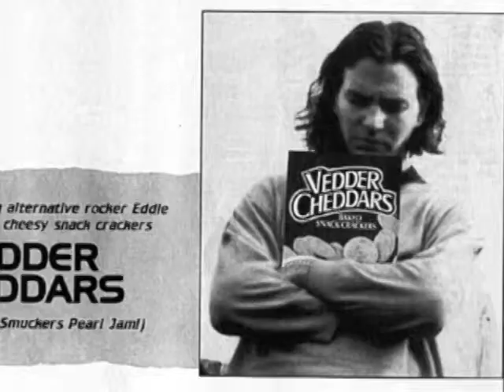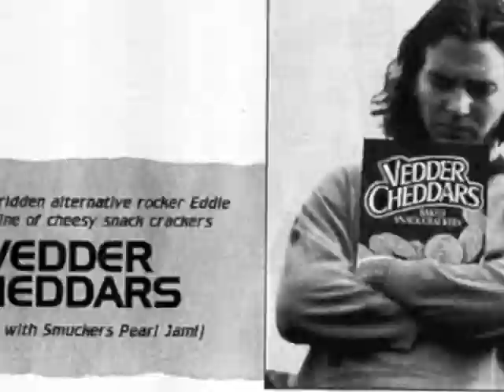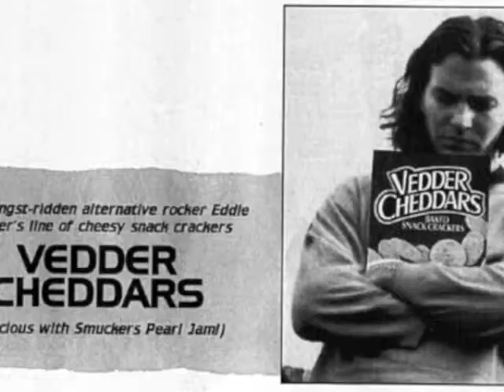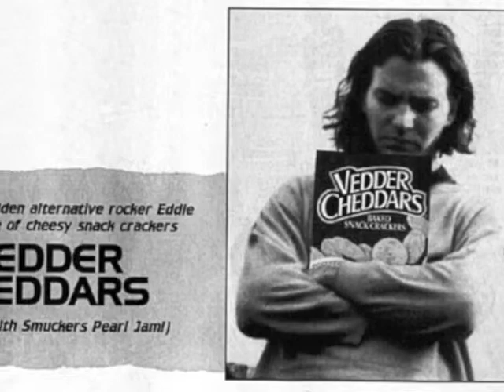Pearl Jam - Jeremy - midi disaster